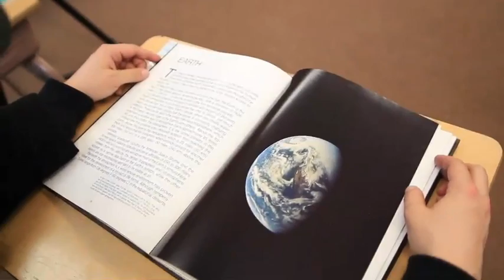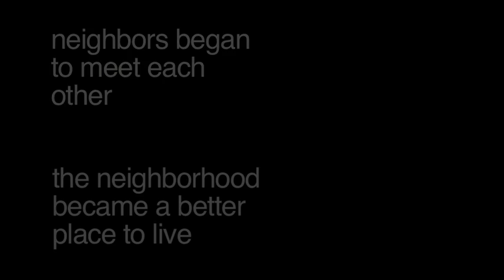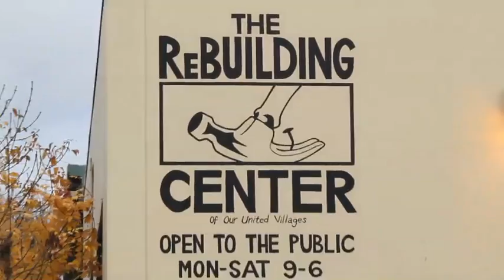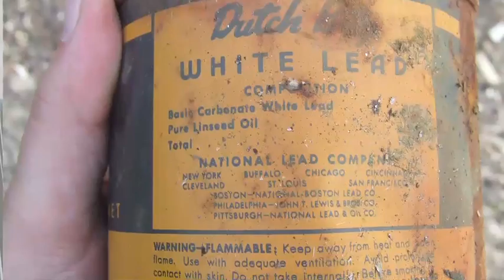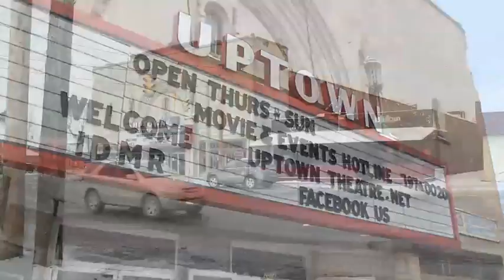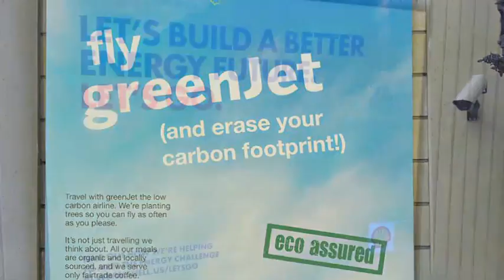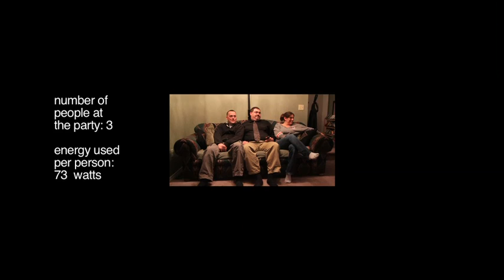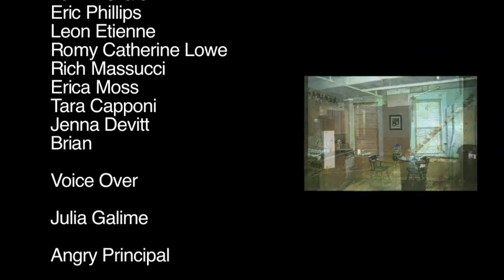reUtica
Film by the Brothers Ossowski. Uploaded with their permission. This film shares the new 3 R's - Recycle Reuse and Reduce